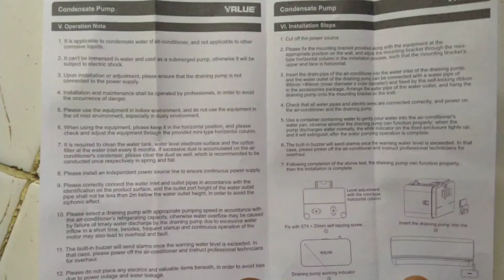#180 Cara Pasang Drain Pump | Modifikasi Pembuangan Air AC Split